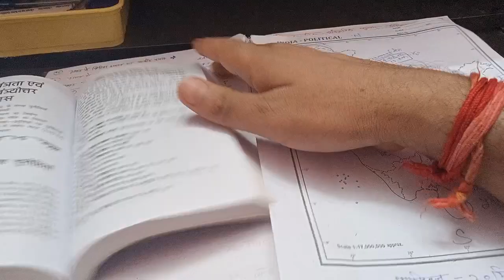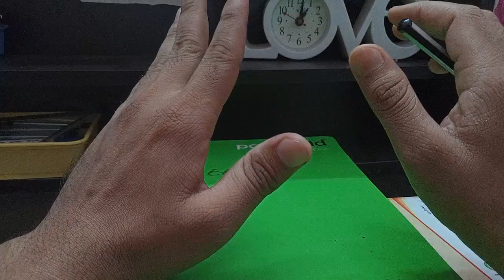SPECTRUM आधुनिक भारत का इतिहास, अध्याय 33, नवोदित राष्ट्र के समक्ष चुनौतियां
Lucent को 30 दिन में समाप्त करने के लिए नोट्स के साथ सभी वीडियो के प्लेलिस्ट का लिंक

स्पेक्ट्रम आधुनिक भारत के इतिहास से संबंधित सभी वीडियो नोट्स के साथ का लिंक नीचे है

सभी प्रकार की ग्रुप सी की आगामी परीक्षा के लिए एक मजबूत आधार की जरूरत होती है और वह आधार लुसेंट को पूर्ण रूप से पढ़ने के लिए याद करने से बन जाता है तो यह जानते हैं कि लुसेंट को इस तकनीक द्वारा पढ़े ताकि हमारे पास एक व्यवस्थित नोट भी हो जाए और सभी चीजें याद रहे हैं केवल 30 दिनों के अंदर

2 बार अगर ये वीडियो देख लिया तो भारतीय संविधान के सारे अनुच्छेद याद हो जाएंगे।

लुसेंट के कुछ अध्ययनों को देख कर यह समझ में नहीं आता कि इसको कैसे पढ़ें और कैसे इस के नोट्स बनाएं तो दोस्तों मैं आप लोगों के लिए लेकर आया हूं भारत का संविधान लुसेंट की पुस्तक से और यह तरीका देखने के बाद आपके एक भी प्रश्न नहीं छूटेंगे और एक सुंदर नोट्स भी बन जाएगा

# Lucent
# lucent notes
Lucent gk
lucent ke notes kaise banaye,
lucents ko kaise yaad kare,
lucents ko padhne ka easy tarika,
lucent book notes in hindi,
complete lucent book notes,
lucent polity,
bharat ka samvidhan lucents se
lucent